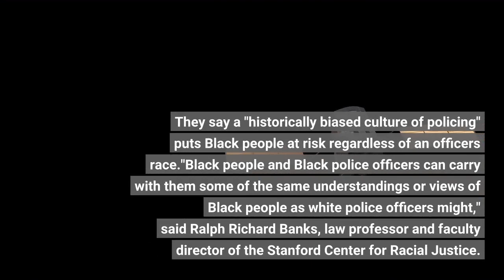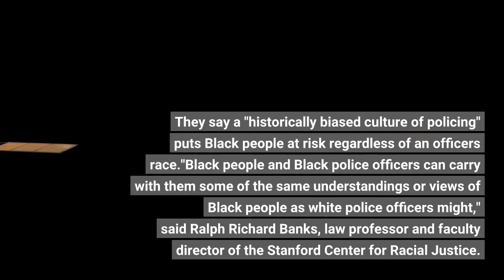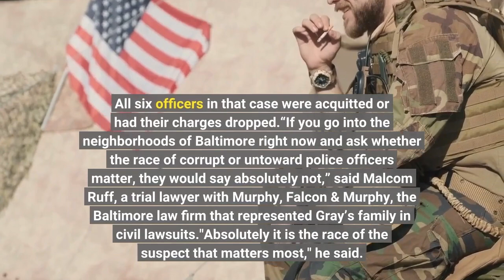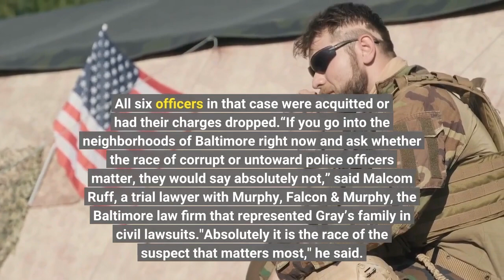When the officers are Black Tyre Nichols' death raises tough questions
In the long sequence of high-profile deaths of Black men at the hands of police, the death of Tyre Nichols in Memphis shared many of the same hallmarks: a traffic stop that turns violent, an outraged community and a crucial release of video footage. But the case was unique in another way. All five police officers charged with murdering Nichols are Black. How the officers' race will influence protesters in the streets – and any future jury in the courtroom – remains to be seen. But experts, activists and attorneys told USA TODAY that the race of the officers involved is far less important than the race of the victim. They say a "historically biased culture of policing" puts Black people at risk regardless of an officer's race."Black people and Black police officers can carry with them some of the same understandings or views of Black people as white police officers might," said Ralph Richard Banks, law professor and faculty director of the Stanford Center for Racial Justice. "There’s nothing that immunizes them.”What the video shows: Memphis police violently beating Tyre Nichols in the traffic stop that led to his death'Appalling' footage from arrest': Tyre Nichols' family, lawyer Ben Crump speak after seeing videoNichols' death exploded into national headlines even before Friday night, when Memphis police released the graphic video footage from Jan. 7. It shows officers trying to arrest Nichols at a red light and again after a pursuit to a nearby neighborhood. Officers attack Nichols with pepper spray, a Taser, a baton and punches and kicks. Nichols cries out for his mother as officers strike him. They then prop him up as he repeatedly slumps to the ground. Nichols was hospitalized in critical condition and died three days later. Preliminary findings of an independent autopsy showed Nichols "suffered extensive bleeding caused by a severe beating," Nichols' family's attorneys, Ben Crump and Antonio Romanucci, said in a joint statement. All five officers were fired last week and have been charged with second-degree murder and other crimes in connection to Nichols' death. Black police officers have been accused of brutalizing and killing Black people before. Three of the six Baltimore police officers charged in the 2015 arrest and death of 25-year-old Freddie Gray were Black. Gray’s death touched off days of rioting and looting and led to investigations by the U. S. Justice Department. All six officers in that case were acquitted or had their charges dropped.“If you go into the neighborhoods of Baltimore right now and ask whether the race of corrupt or untoward police officers matter, they would say absolutely not,” said Malcom Ruff, a trial lawyer with Murphy, Falcon & Murphy, the Baltimore law firm that represented Gray’s family in civil lawsuits."Absolutely it is the race of the suspect that matters most," he said. "It's the historically biased culture of policing that killed (Nichols).